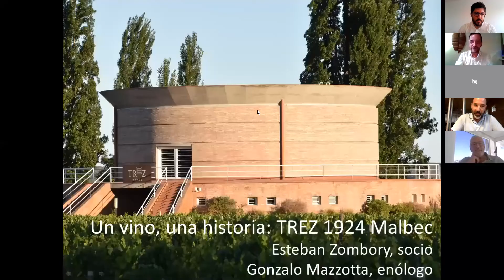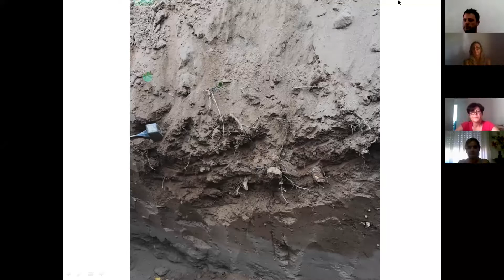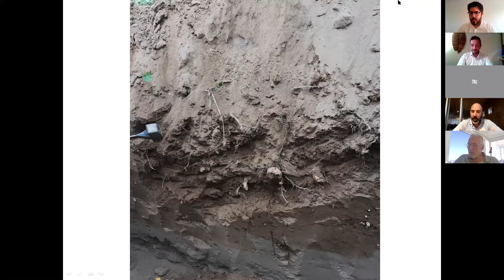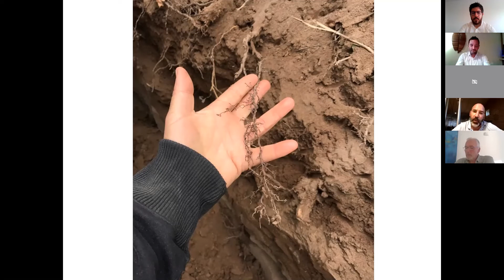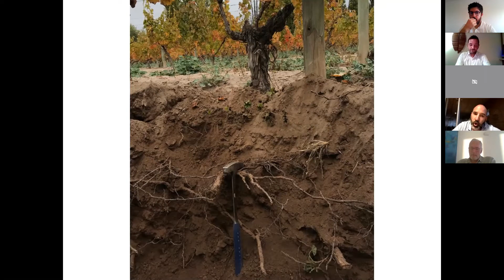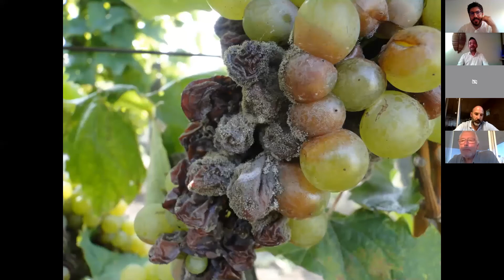CatAAS Virtuales | Un vino, una historia con Esteban Zombory y Gonzalo Mazzotta de TREZ Wines